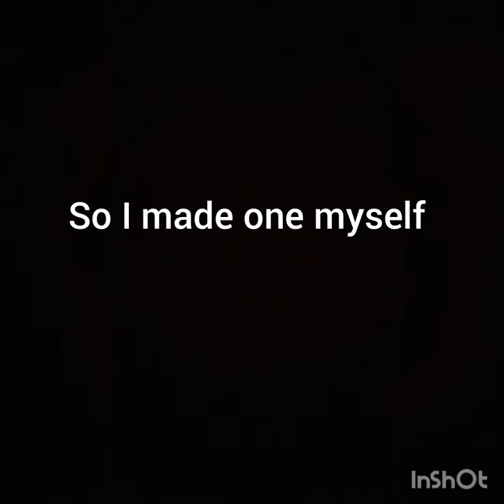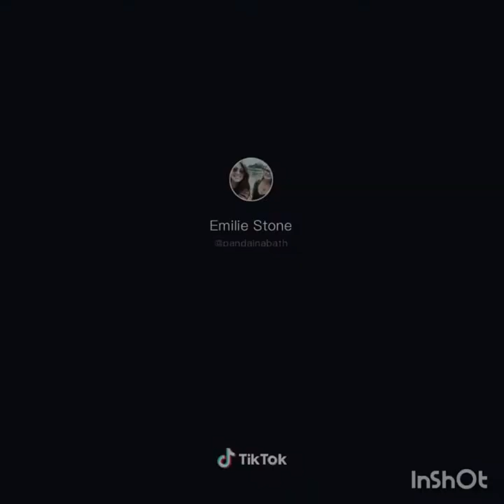♡BSL♡(British sign language)~Tik Toks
I couldn't find any bsl related tik tok videos or compilations on YouTube so I decided to make one myself ♡